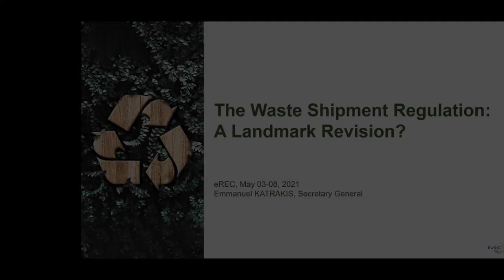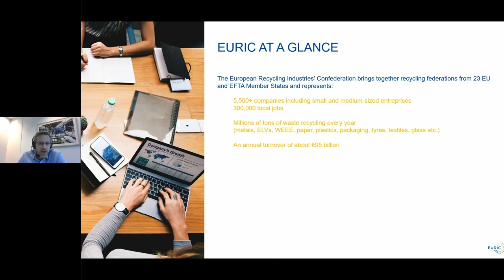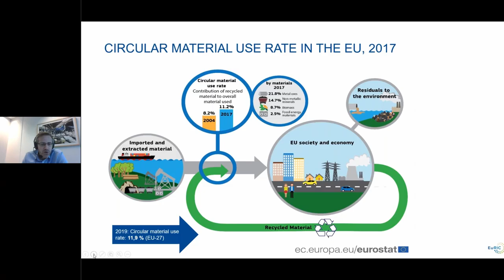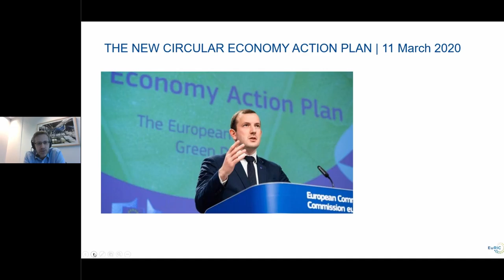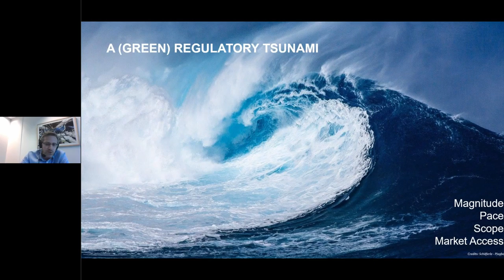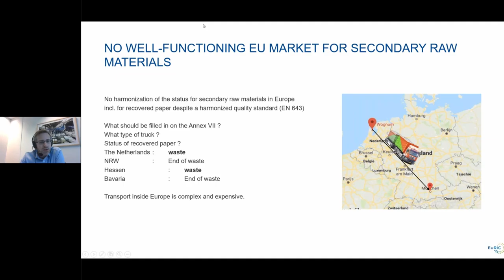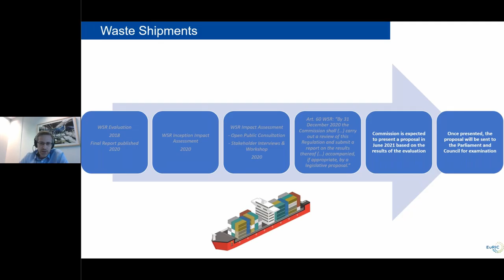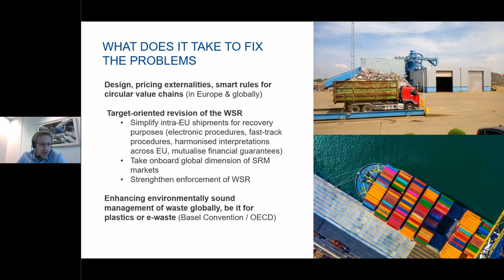The Waste Shipment Regulation: A Landmark Revision? (Emmanuel Katrakis, EuRIC)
Emmanuel Katrakis serves as Secretary General of the European Recycling Industries’ Confederation (EuRIC) since September 2014. Emmanuel is responsible for the continuous development of the Confederation which represents today, through its Member Federations, more than 5.500 recycling businesses across Europe processing different waste streams (household, commercial & industrial waste, WEEE, ELVs).

The webinar has been recorded as part of the virtual expo eREC